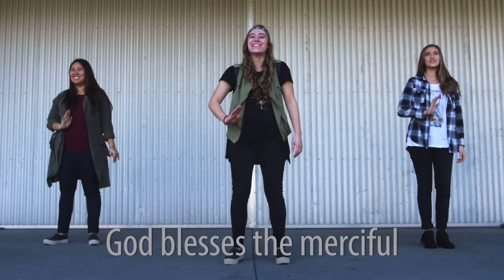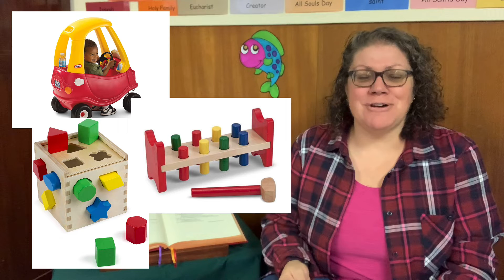6th Sunday of Ordinary Time - February 13, 2022 - Liturgy of the Word for Children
6th Sunday of Ordinary Time - February 13, 2022 - Liturgy of the Word for Children

Last Sunday we heard Jesus call Peter to be his disciple. Jesus then travels with Peter and the other disciples. Today's gospel reading is the beginning of what is often called the Sermon on the Plain. We find a parallel to this passage in Matthew's Gospel that is often called the Sermon on the Mount. As these titles suggest, there are differences and similarities between these gospel readings, but both present what we now call the Beatitudes.

As Luke introduces the location of Jesus' teaching, Jesus teaches on level ground, alongside the disciples and the crowd. Luke presents Jesus as God among us.  Luke's Sermon on the Plain is addressed to Jesus' disciples, although there is a crowd present to hear as well. The Beatitudes that we hear in Luke's Gospel sound more personal than those in Matthew's Gospel — Luke makes them personal using the word “you” whereas Matthew uses “they” or “those.” There is also a difference in number: Matthew describes eight beatitudes; Luke presents just four, each of which comes with a warning.  In the Beatitudes Jesus teaches about who will find favor with God. The word blessed in this context might be translated as “happy,” “fortunate,” or “favored.”

The people in the crowd were probably surprised when they heard Jesus’ teaching. He said that thinking only about ourselves and having lots of things wouldn’t make us truly happy. We are blessed and happy when we rely on God, who always loves us and never changes. We are blessed and happy when we make good choices and think of others, living as Jesus teaches us to live.  Jesus teaches us to share, to be patient, and to show concern for others. These actions bring us true happiness and help us share Jesus’ peace.